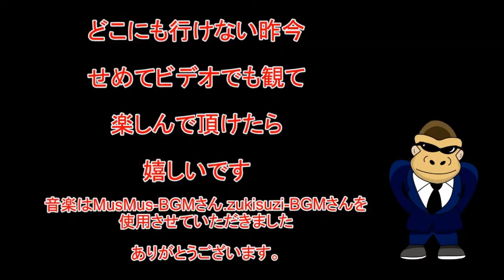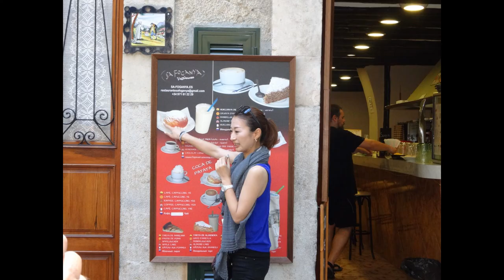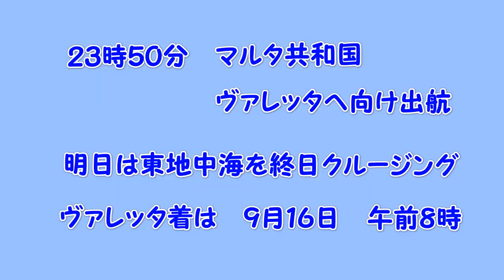【マヨルカ島】 ショパンとサンドの愛の軌跡 【バルデモッサとパルマ】お家で旅行気分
ヨーロッパのハワイ？と言われるリゾート地、マヨルカ島を訪れます。ショパンが滞在し名曲”雨だれ”を作曲したバルデモッサ村と、ガウディが改装に関わったパルマ大聖堂のあるパルマを巡ります。日曜日だったので、信者さんの日曜ミサの都合で一般人は参観が不可能でした。ちょっぴり残念ですが、街の雰囲気は分かって頂けると思います。